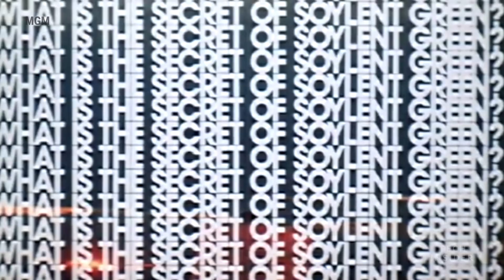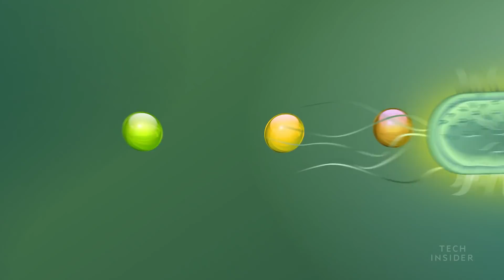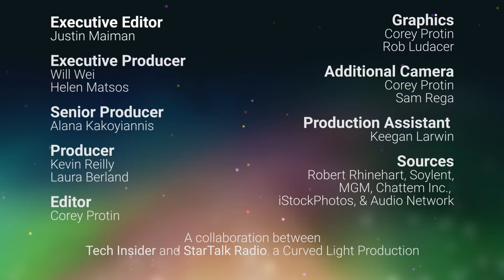Neil deGrasse Tyson tries Soylent and talks future of food with CEO Rob Rhinehart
Neil deGrasse Tyson talks to Rob Rhinehart, the founder and CEO of Soylent. Neil tries Soylent and gives his take on the meal replacement drink. Together, the two discuss the future of food.

"Rising Stars" is a one-on-one interview series hosted by Neil deGrasse Tyson. The renowned astrophysicist and host of StarTalk Radio talks with the next generation of leaders in innovation and tech.

Rhinehart’s company is “trying to make food better” with meal replacement products. Soylent makes drinks and powders that it says can replenish your body with the vitamins and nutrients it needs. Rhinehart says the goal is to “use science to improve the food system.”

The product is very popular in tech circles like Silicon Valley.

The company’s name is a reference to the 1973 science fiction thriller film “Soylent Green,” starring Charlton Heston, and to the 1966 science fiction novel “Make Room! Make Room!” by Harry Harrison. Both works of fiction look at the problems of overpopulation and its burden on Earth’s resources.